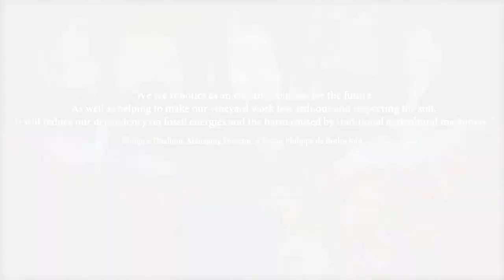TED prototype robot for high density vineyards at Chateau Clerc Milon En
Château Clerc Milon is happy to report on the first trials in its Pauillac vineyard of TED, the first multi-purpose straddling electric robot specially designed for soil cultivation of high density vineyards.
Video: Baron Philippe de Rothschild S.A